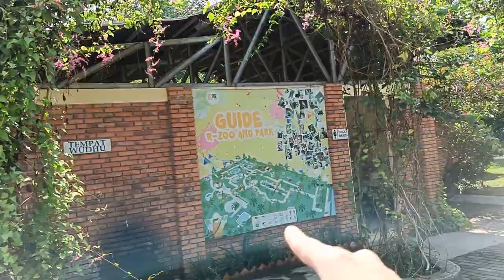Kebun Binatang (R-zoo & Park) Perbaungan, Sumut [Rickey Thaniel]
Hari Minggu kami jalan-jalan menuju ke R-zoo & Park (Kebun Binatang) dari Perbaungan kabupaten serdang berdagai, Sumatera Utara.